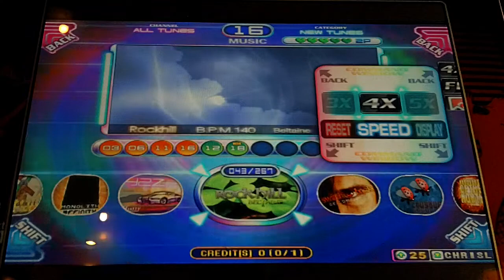Pump It Up Fiesta 2 - Rockhill - Single 16 - A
Beltaine - Rockhill - Single 16 - A

Only 28 greats, 6 goods, 5 bads and 19 misses. This chart hates me. This ending hates me. I wish I could have done better. It took me forever to upload this chart cause I wanted a decent run. I have to stick with a run like this, I guess.